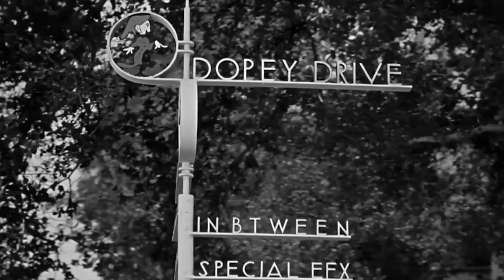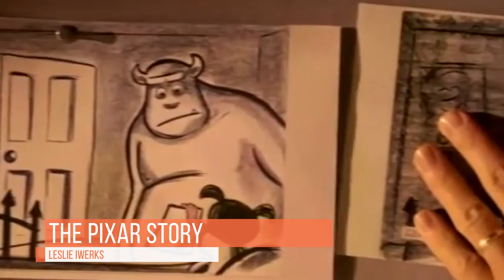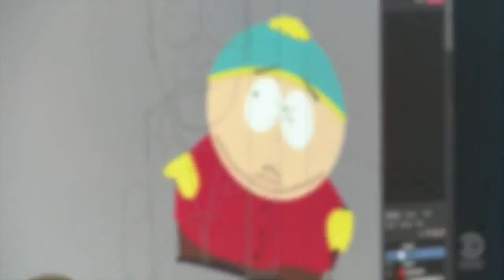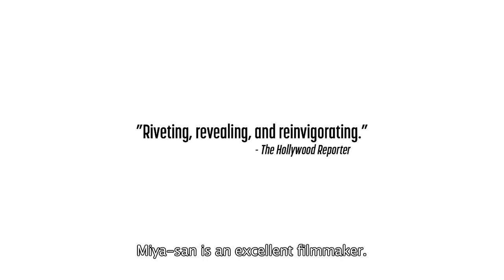Best Animation Documentaries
Welcome to our curated list of the best animation documentaries. This lists consists of what I consider to be the most educational and inspirational films about the animation industry and its people. From Disney in the West to Studio Ghibli in the east. Enjoy!

Walt Disney. American Experience | Sarah Colt | PBS

The Pixar Story | Leslie Iwerks

6 Days to Air: The Making of South Park | Arthur Bradford

The Hand Behind the Mouse: The Ub Iwerks Story | Leslie Iwerks

Frank and Ollie | Theodore Thomas

Floyd Norman: An Animated Life | Erik Sharkey, Michael Fiore

The Kingdom of Dreams and Madness | Mami Sunada